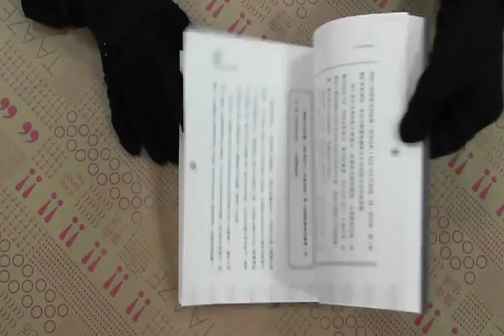TAAZE｜走出生命的幽谷 二手書書況 9867609824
TAAZE｜讀冊生活網路書店「走出生命的幽谷」，找二手書請至